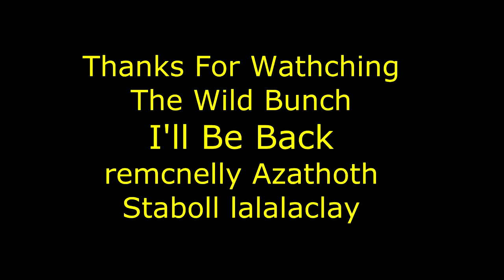Serious Sam 3 Coop Play 8.mp4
Follow The Wild Bunch as we try to save earth from hostile aliens and our own antics in Serious Sam 3 BFE.